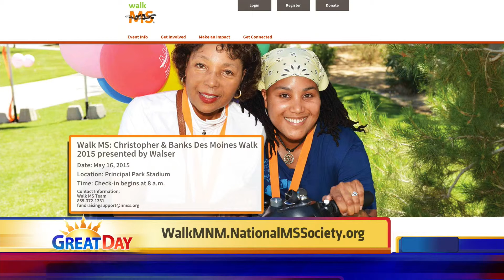5-8-15 MS Walk with Michelle Richardson, Walk Ambassador